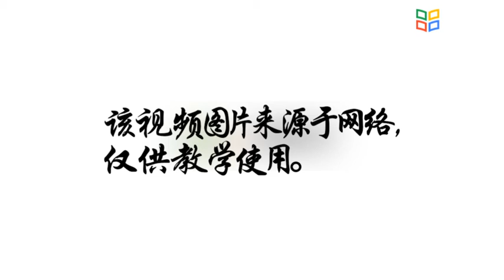女性穿搭技巧 面料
课程介绍

课程运用模具、服装、图文并茂，通俗易懂。依据女生不同的身材、肤色、个性等方面讲授服装搭配的方法和技巧，提高服饰审美和穿着搭配能力。课程受众面广，实用性强，不仅让女生变得穿着得体、端庄雅致、青春靓丽，甚至改变了她们的生活态度，让她们更加沉稳自信。